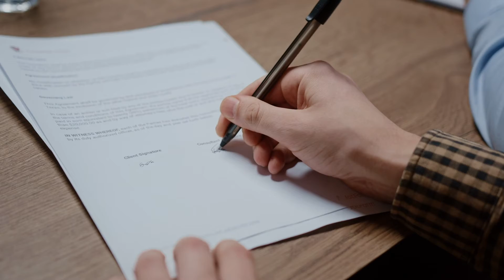2022 Real Estate Market is going to BLOW YOUR MIND!